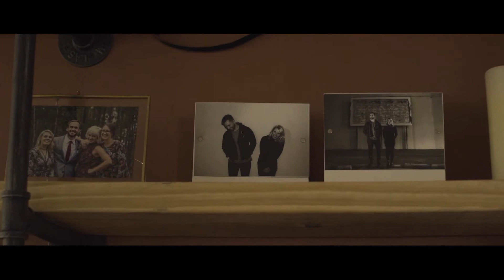Short Documentary - Obsession and Precision | The Tyler Campbell Story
Tyler Campbell has a profoundly inspirational story and we knew it would be the perfect example of what to do and how! We will be breaking down how to tell someone's story or even your own in this same way!

It'll be broken down into the three stages of production, Pre-production, production, and post-production! If you have any specific questions you'd like answered be sure to leave them down below!

CAMERAS

Canon c100 mark II

Sony a7sII

Camera Cage

Camera Monitor

LENSES

Rokinon 85mm

Rokinon 50mm

Rokinon 24mm

SD CARDS WE RECOMMEND

Microphones

Rode Lav Mic

Rode Shotgun mic

Zoom H5 recorder

Zoom f8 field recorder

TRIPODS

Smaller one

Bigger one

Camera Bag

Camera Boxes